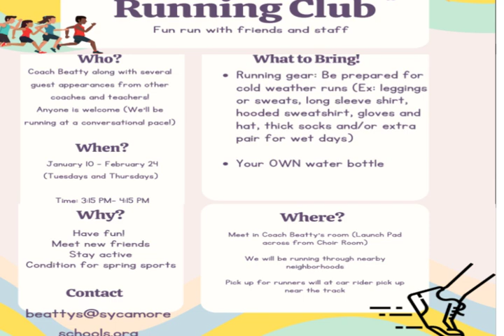11-30-2022 Daily Video Ann (9:56)